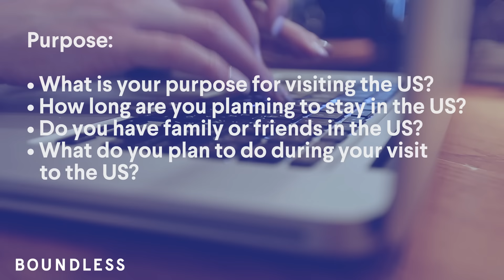B1/B2 Travel Visa Sample Interview Questions | Updated 2023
When applying for a travel visa, you will need to attend a visa interview before your B1/B2 visa is granted. The interview can be a stressful part of the process, but don’t worry! With a little preparation, you can go in feeling confident and ready to answer the consular officer’s questions.

In this video, we'll share the most common interview questions for the B1/B2 Travel Visa interview to help you prepare!